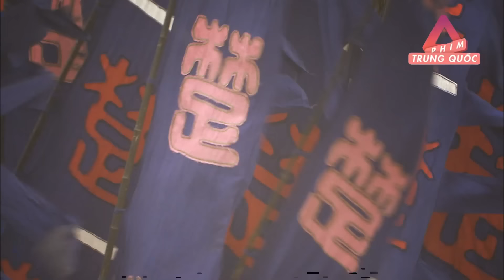Phim Trung Quốc Mới Nhất | Đại Chiến Nước Tề - Tập 8 | Phim Cổ Trang Trung Quốc Hay Nhất